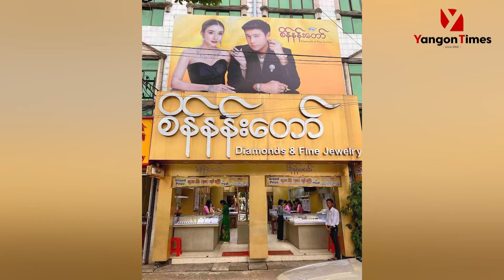ဇွန်လအတွင်း ရွှေဈေးနှုန်း တစ်သိန်းသုံးသောင်းကျော်ကျဆင်း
ဇွန်လအတွင်း YGEA ကသတ်မှတ်တဲ့ ရွှေဈေးနှုန်းတစ်သိန်းသုံးသောင်းကျော်ကျဆင်းခဲ့တယ်။ ဇွန်လ(၁၁)ရက်ကနေ(၂၁)ရက်အတွင်း ရွှေဈေးနှုန်း(၁၃၀၀၀)ကျော်ကျဆင်းခဲ့တယ်။ ရန်ကုန်၊ မန္တလေးနဲ့ ရမည်းသင်းမှာ YGEA ဈေးဖြင့်ရောင်းချတဲ့ရွှေဆိုင်တွေရှိနေပြီလို့ YGEA ရဲ့ထုတ်ပြန်ချက်အရ သိရပါတယ်။